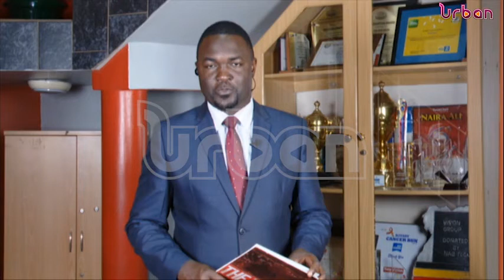Uganda Olympic team honored